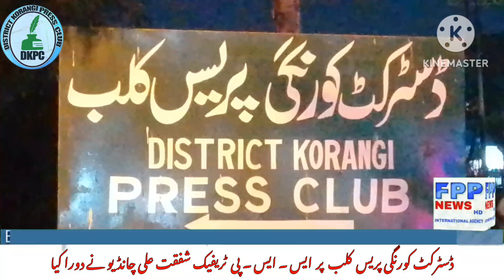کورنگی پریس کلب کے صدر ایم اے رستم قادری، جنرل سیکریٹری عامر رضا*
*DISTRICT KORANGI PRESSCLUB*

پریس ریلیز : مورخہ 20 نومبر 2023 بروز پیر

ڈسٹرکٹ کورنگی پریس کلب پر ایس ایس پی ٹریفک ضلع کورنگی شفقت حسین چانڈیو کی آمد ڈسٹرکٹ کورنگی پریس کلب کے عہدیداران نے استقبال کیا ڈسٹرکٹ کورنگی پریس کلب کے صدر ایم اے رستم قادری، جنرل سیکریٹری عامر رضا، ایڈیشنل سیکریٹری رانا ریحان، نائب صدر سیف الدین قادری، انفارمیشن سیکریٹری آصف شاہین و دیگر عہدیداران کی جانب سے ایس ایس پی ٹریفک شفقت حسین چانڈیو کو پھولوں کا گلدستے پیش کیا اس موقع پر ایس ایس پی ٹریفک شفقت حسین چانڈیو کے ہمراہ ایس او عوامی سب انسپکٹر شہباز چودھری آرائیں، ایس او ابراہیم حیدری سب انسپکٹر اشرف مغل و دیگر موجود تھے ڈسٹرکٹ کورنگی پریس کلب کے عہدیداران کی جانب سے ایس ایس پی ٹریفک شفقت حسین چانڈیو کو ڈسٹرکٹ کورنگی پریس کلب کی بلڈنگ کا وزٹ کروایا اس موقع پر ڈسٹرکٹ کورنگی پریس کلب کے صدر ایم اے رستم قادری، جنرل سیکریٹری عامر رضا، ایڈیشنل جنرل سیکریٹری رانا ریحان، نائب صدر سیف الدین قادری، طارق جاوید آرائیں، آفس سیکریٹری فروغ احمد انفارمیشن سیکریٹری آصف شاہین، ڈپٹی انفارمیشن سیکریٹری جاوید محمود آرائیں، ڈپٹی انفارمیشن سیکریٹری محمد اسلم ڈپٹی انفارمیشن سیکریٹری فراز قریشی، کونسل ممبر ڈاکٹر اقبال زئی، مرزا عادل بیگ، احمد انصاری، ریحان سیفی ربنواز خان، انس مئیو، حسن راجپوت، مرتضٰی اقبال، علی، و دیگر موجود تھے

جاری کردہ :
*جاوید محمود آرائیں*
*ڈپٹی انفارمیشن سیکریٹری*
*ڈسٹرکٹ کورنگی پریس کلب کراچی*